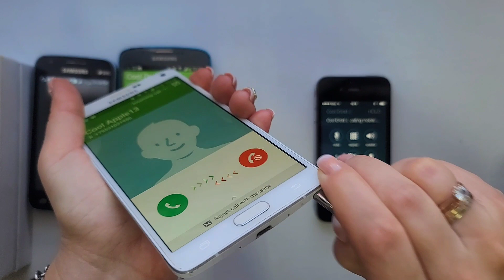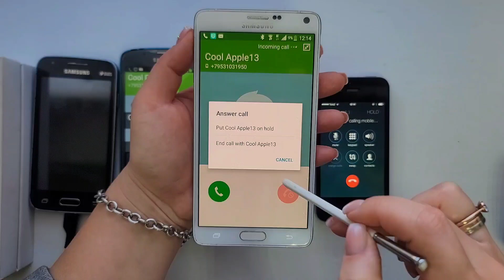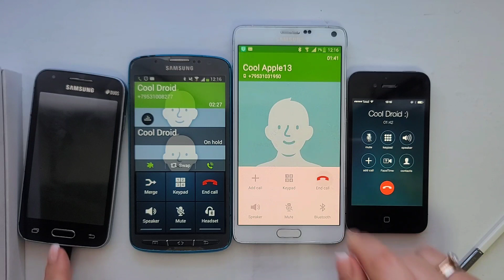Samsung Galaxy Ace 4 Neo vs S4 Active & Note 4 & iPhone 4 /Incoming & outgoing calls